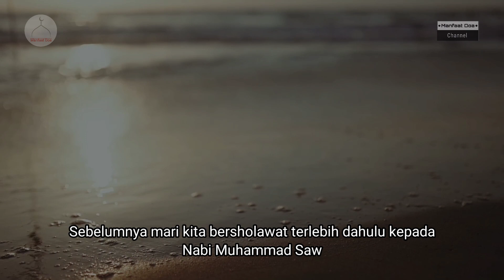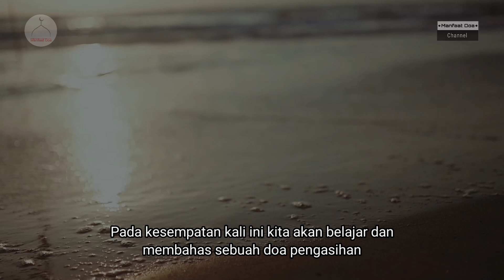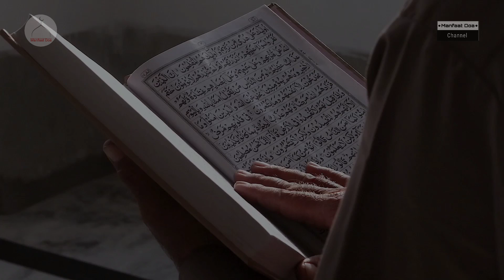BACA 3X MEREM LANGSUNG TEMBUS DOA PELET PALING AMPUH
Pada kesempatan kali ini kita akan belajar Doa untuk engasihan yang paling ampuh. Doa ini sangat dahsyat, dan cocok bagi yang belum punya jodoh. Bisa milih wanita manapun yang anda cintai.
silahkan disimak